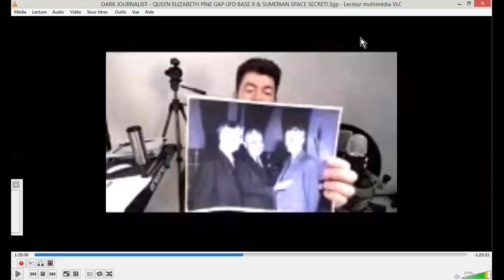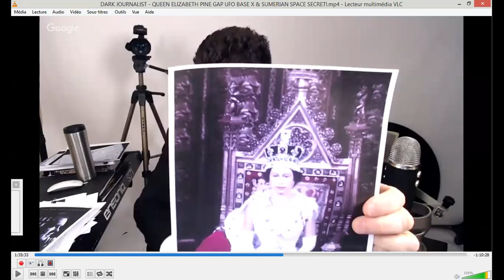PINE GAP UFO BASE - ZONE 51° et la Reine Elisarbeth par Dark Journalist Fr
Commentaires-'traduction' d'une session vidéo de DARK JOURNALIST, à propos des étonnante relations entre la ZONE 51 et PINE GAP en AUSTRALIE, mettant ansi les affaires ufologiques hors juridiction même des présidents américains, pour peu qu'il leur vienne l'envie de se renseigner par eux-même, manu militari.
De plus il s'avère que la Reine Elisabeth a pu autoriser ce transfert...
Vidéo Originale : DARK JOURNALIST - QUEEN ELIZABETH PINE GAP UFO BASE X